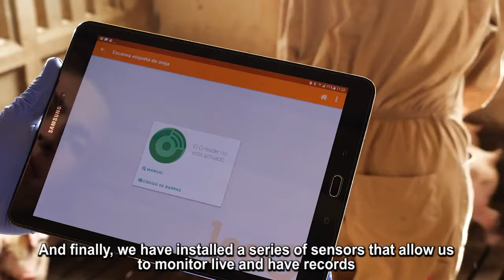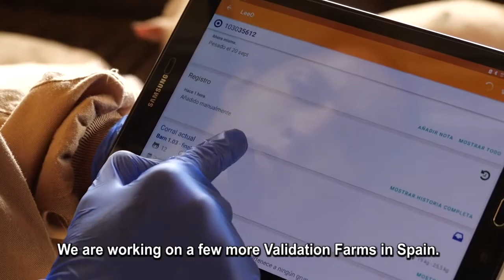Trouw Nutrition, Inga Food y Nanta celebran la culminación del primer estudio porcino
En 2019 iniciamos una colaboración entre Trouw Nutrition I+D, Trouw Nutrition España, Inga Food y Nanta. El fruto de esta colaboración ha sido la primera granja de validación porcina en España.

Las granjas de validación son muy importantes para evaluar, en condiciones reales, la eficacia y las aplicaciones prácticas de las soluciones dietéticas y de gestión, Mientras que las instalaciones de investigación proporcionan un entorno altamente controlado para evaluar las innovaciones, los estudios realizados en las granjas de validación permiten valorar estas innovaciones en condiciones prácticas de producción. Además de comprobar la eficacia y la aplicabilidad de las innovaciones, las granjas de validación proporcionan a los clientes una prueba certera de que las soluciones serán eficaces en sus mercados locales.

La colaboración a largo plazo con agricultores de todo el mundo ha permitido a Trouw Nutrition desarrollar una amplia red de granjas de validación. España es el último país que se ha incorporado a esta red. Cuando planificamos la granja de validación en España, todos comenzamos la búsqueda de una granja porcina representativa, que estuviera dirigida por un agricultor comprometido y dispuesto a llevar a cabo ensayos de investigación.

Cuando encontramos la granja porcina Arruego, trabajamos juntos para renovarla y poder garantizar que los estudios reflejaran las condiciones de producción locales y cumplieran los criterios científicos que amparan la validez de los resultados.